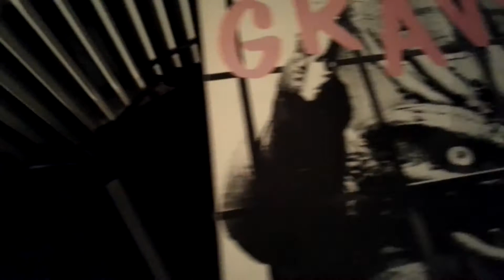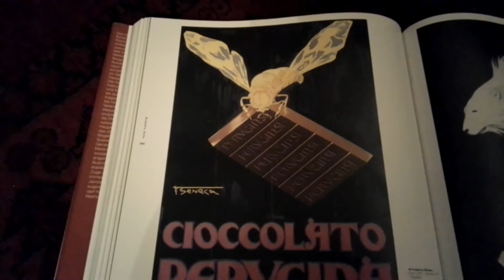Moses Longpiece Slide her under the Door STARRING Pucki